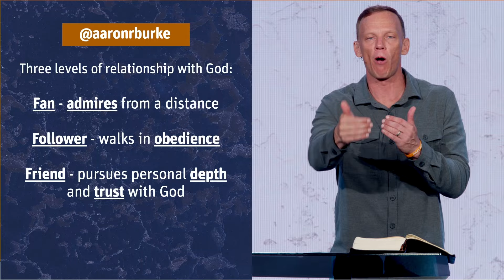The Friend Zone | Friend of God | Aaron Burke Sermon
What does it mean to be a friend of God? Highlighting Abraham's unwavering faith, obedience, and deep relationship with God, Pastor Aaron reveals how true friendship with God is built on trust, devotion, and a willingness to follow God's call. Abraham's journey demonstrates that being a friend of God involves a profound commitment to living out one's faith and embracing God's promises.Thank you for listening to this message from Radiant Church, including powerful worship and a life changing message. We pray this moves you closer to Christ and encourages you.

Chapters:
00:00 Intro
02:06 Friendship with God
02:40 Three levels of relationship with God
07:50 When God is your friend, His concerns become yours and your concerns become His.
12:50 God is friends with people who live by faith.
18:46 1. Friends of God know His voice
21:53 2. Friends of God let their faith influence people
25:44 3. Friends of God know His character
29:05 Friends of God walk in the fear of God
31:34 5. Friends of God experience His provision
32:39 Mount Moriah